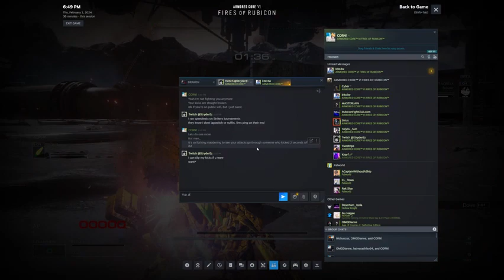Why I Don't Fight Stryder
ARMORED CORE™ VI FIRES OF RUBICON™

Stryder v Corn